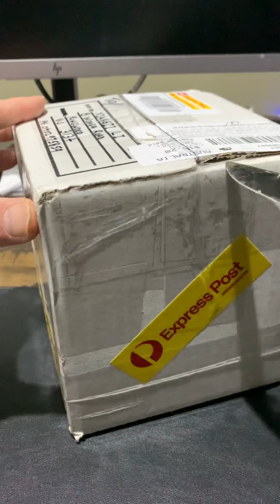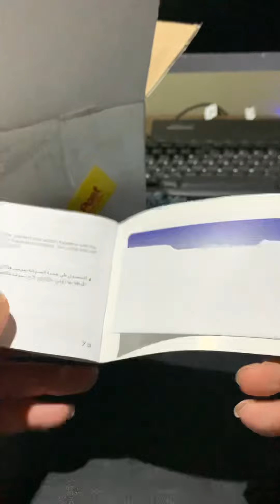Finally I got my SKX! Unboxing SKX009J in 2022